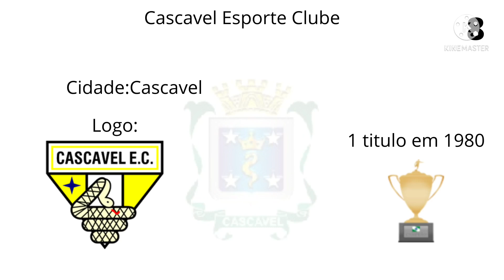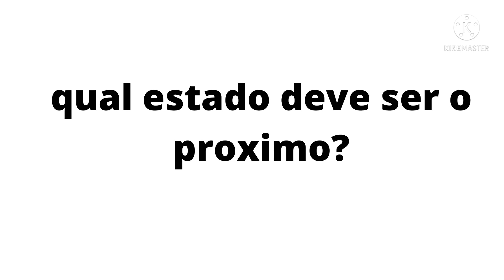Campeões do Campeonato Paranaense(Em outro estílo)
Campeões em toda a história(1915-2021)
Coritiba(Curitiba) 38 títulos
Athletico(Curitiba) 26 títulos
Ferroviário(Curitiba) 8 títulos
Paraná Clube(Curitiba) 7 títulos
Britânia(Curitiba) 7 títulos
Londrina(Londrina) 5 títulos
Grêmio Maringá(Maringá) 3 títulos
Palestra Itália(Curitiba) 3 títulos
Pinheiros(Curitiba) 2 títulos
Operário(Ponta Grossa) 1 título
Colorado(Curitiba) 1 título
Internacional(Curitiba) 1 título
Paranavaí(Paranavaí) 1 título
América(Curitiba) 1 título
Monte Alegre(Telêmaco Borba) 1 título
Comercial(Cornélio Procópio) 1 título
Água Verde(Curitiba) 1 título
Cascavel(Cascavel) 1 título
Iraty(Irati) 1 título
Por cidade
Curitiba:95 títulos
Londrina:5 títulos
Maringá:3 títulos
Ponta Grossa:1 título
Paranavaí:1 título
Telêmaco Borba:1 título
Cascavel:1 título
Irati:1 título
Cornélio Procópio:1 título